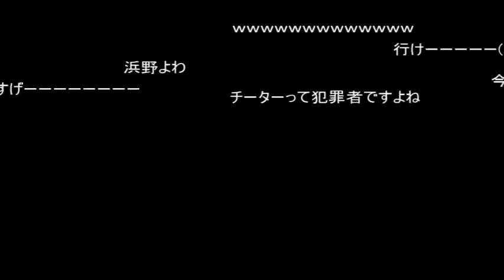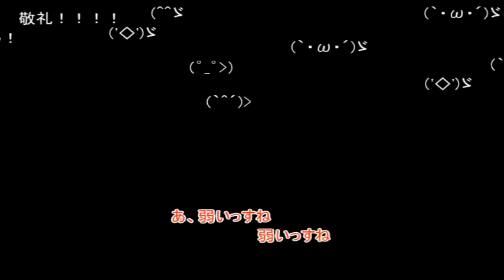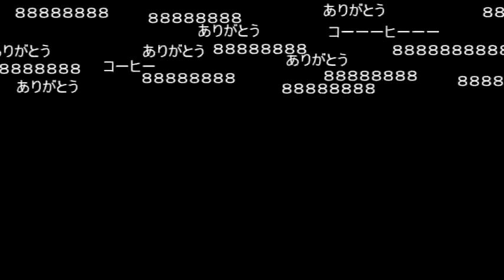【GTA5】ガチ勢にデスマッチの恐ろしさを教えた話２倍速ver.【VC狩り】